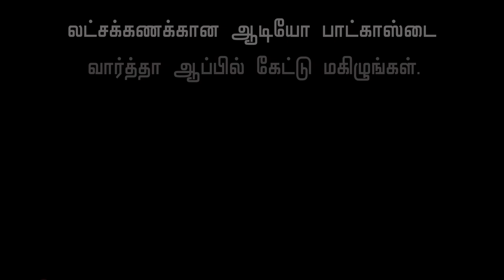Fat Burning Workout - Deepti Akki | Intermediate , Skipping | Yoga , Beginners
Deepti Akki is a fitness trainer and owner of a fitness studio.she successfully running the F45 studio & Monday monks .

Instruction :

Warm-up: 10 stair climbs (not shown in the video above) OR 30 burpees
1. Skipping (100-200 based on individual capacity)
2. Alternate Crab Reaches (10)
3. Curtsy Lunges (20) Oh I love this burn! 🔥
Six rounds from 1 to 3.
Finisher: 20 inch-worm walks - Do these as slow as possible and hold for a few seconds when you hit that final plank position before going for the next rep.
Full-body moderate level circuit but a killer one promise !